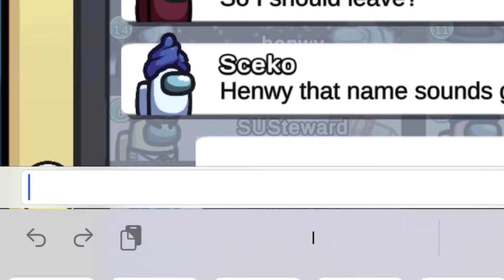Playing amogus, (battle cats tomorrow)